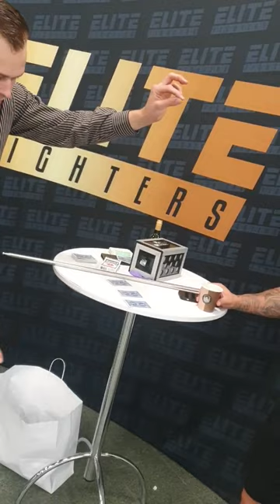Szeli znokautowany drugi raz!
Kolejna sztuczka magiczna i kolejny nokaut na zawodniku Famemma. Piotr Szeliga padl ofiarą magika. Nie dowierzał w to co zobaczył na żywo.  Zapraszam również do ogladania z innymi zawodnika Fame Mma filmikow z moim udziałem .